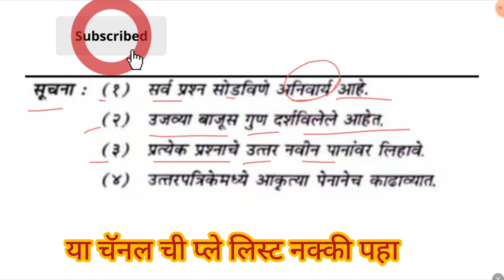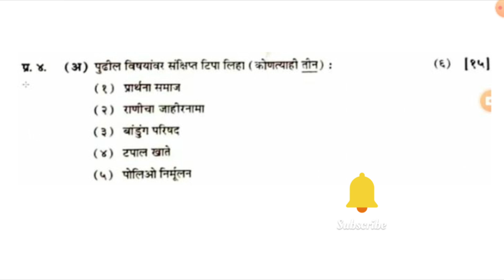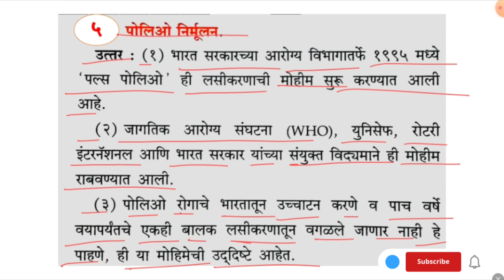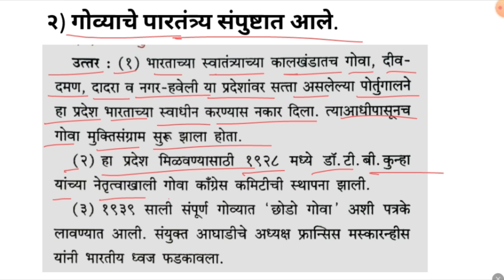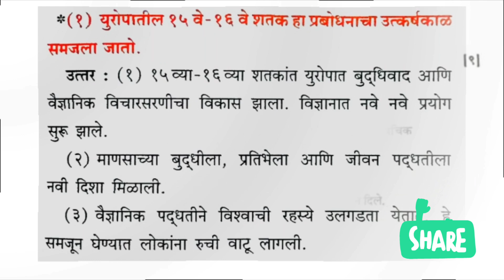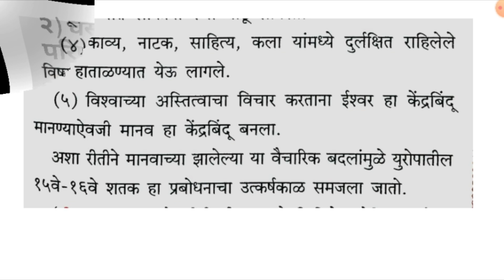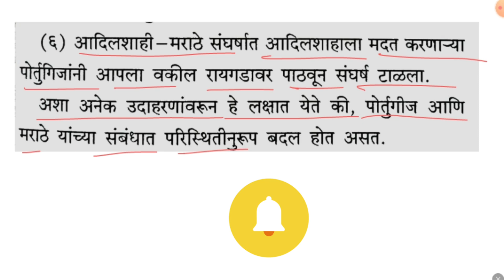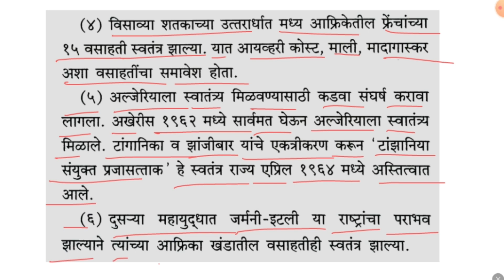इतिहास१२वी बोर्डपरीक्षा प्रश्नपत्रिका १/१०/२१ history12th maharashraboard questionpaper hsc